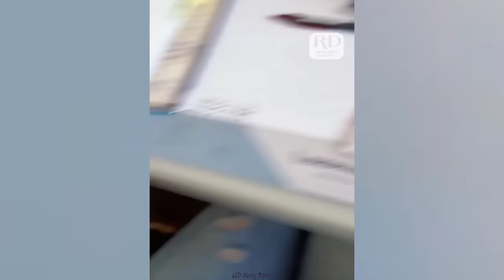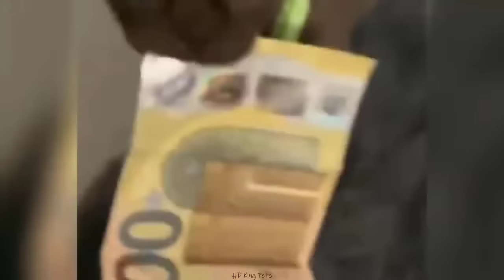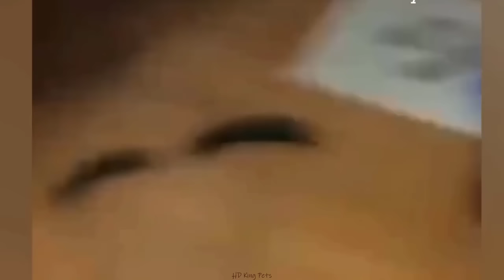🤣🤣Funny Dogs And Cats Videos 2024 😅 - Best Funniest Animal Videos Of The week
• Funny Dog & Cat
Watch as these lovable dogs showcase their side-splitting antics, quirky behaviors, and irresistible charm that are sure to keep you entertained from start to finish. Whether you're a dedicated dog lover or just in need of a good laugh, this compilation is your go-to source for a laughter-filled experience in the new year.